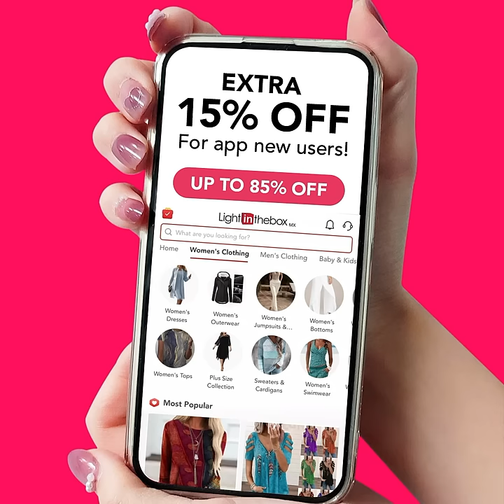Men's Swim Shorts Swim Trunks Board Shorts Bottoms-9022708